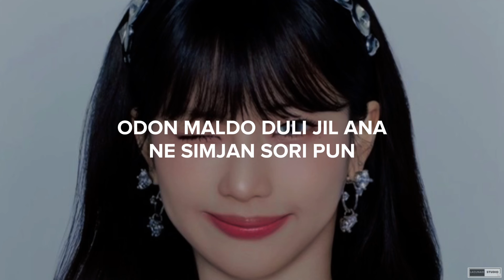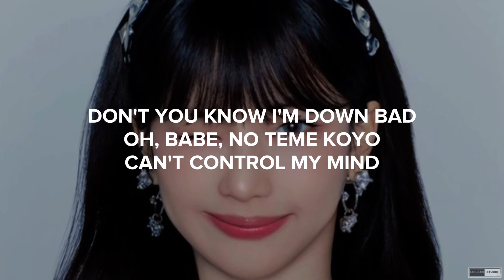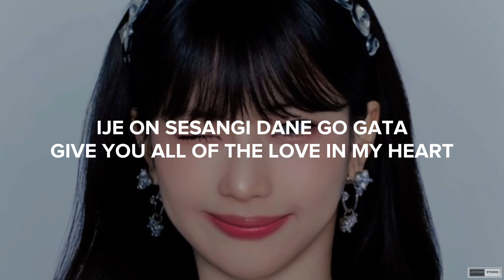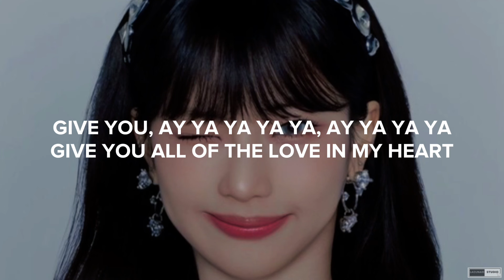BABYMONSTER - Love In My Heart (KARAOKE LYRICS)